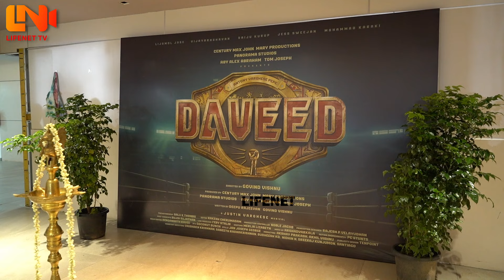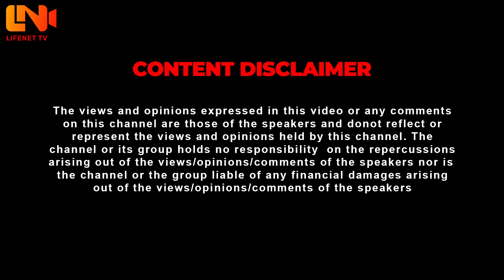ഇടിയുടെ പൂരവുമായി വീണ്ടും Pepe 🔥🔥Daveed Movie pooja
LifeNet is a virtual platform that caters quality content that  reflects the diversity of Malayali audience today. It will provide an ambitious and innovative destination for those seeking to see more of their lives, stories and interests on screen. It is a channel which brings difference in content and tastes. The channel will look to create close bonds with its audience, bringing high quality factual, sports and entertainment Program, that will seek to inform, to educate and to entertain. It will offer the space for the creative sector to try new things, bringing new voices, new genres and new perspectives to broadcasting in Kerala. On the other hand it's a promise to enhance human potentials.